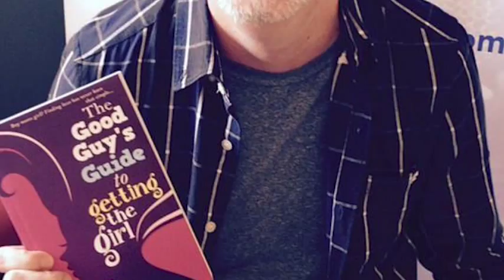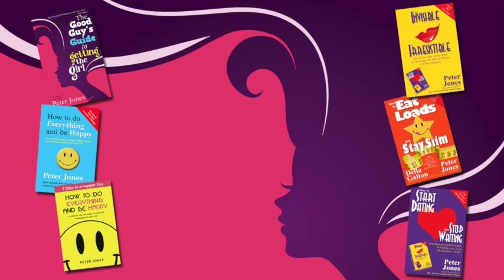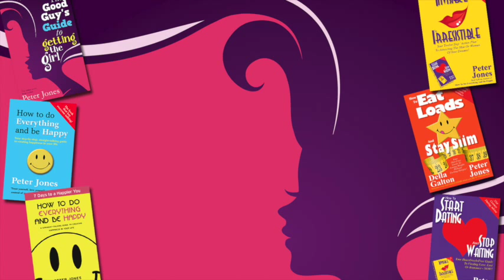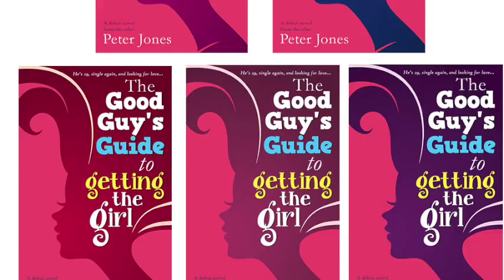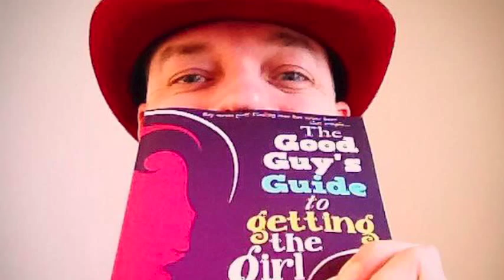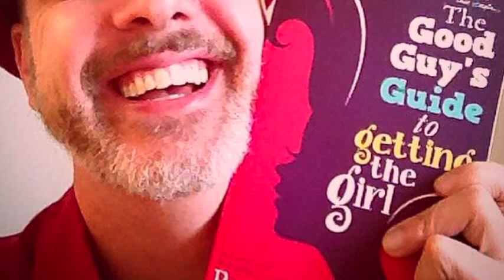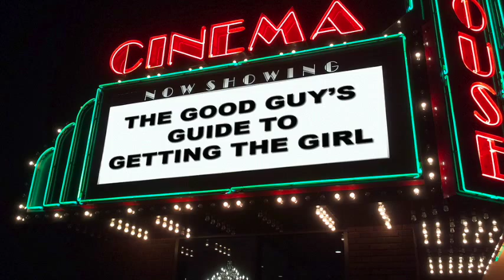The Good Guy's Guide To Getting The Girl: Peter Jones talks to Michelle Ward of Phoenix98 FM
Best selling, humorous self-help author turned novelist, Peter Jones, talks to Michelle Ward of Phoenix FM about his debut quirky rom-com novel, The Good Guy's Guide To Getting Girl.

What inspired him to write it? How long did it take? Who would play each character if it ever gets made into a movie? And why is it 8% funnier than before?